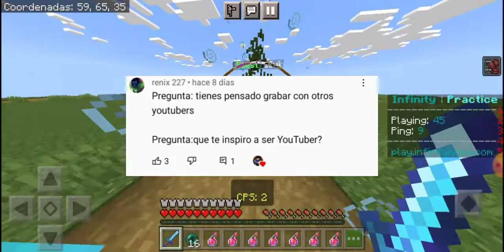Preguntas y Respoestas especial 800 subs parte 1